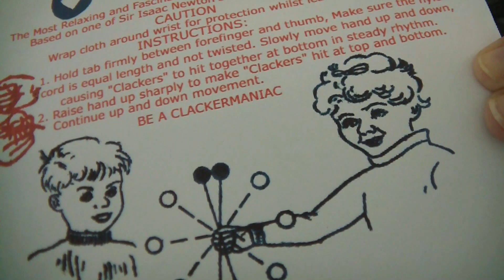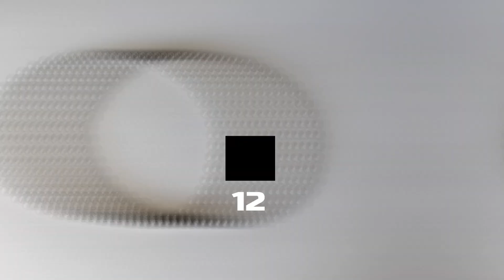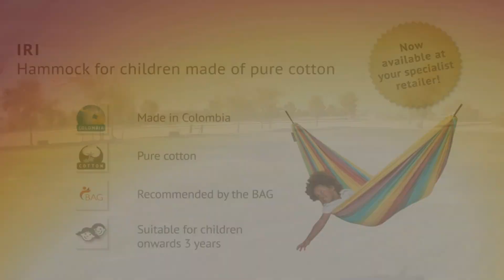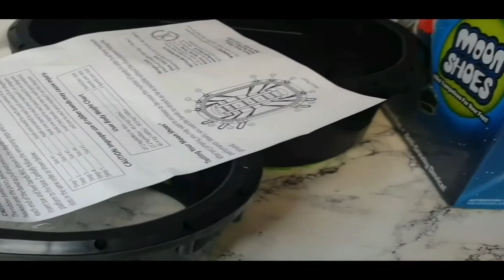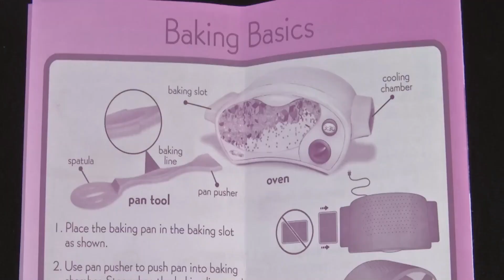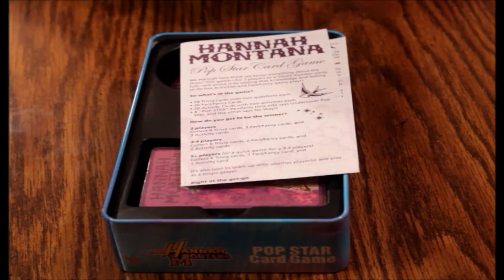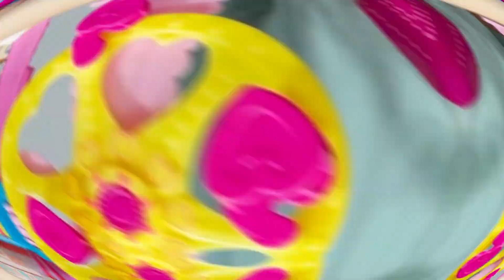17 Banned Kids Toys You Won't Believe EXIST!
Get ready to be amazed as we unveil 17 banned kids toys that shocked the world and left parents scrambling for safer alternatives. From toothpick crossbows and slingshots to Sky Dancer dolls and Cabbage Patch Kids, these toys may be prohibited, but they're still being sold on popular online marketplaces like Amazon and AliExpress. Find out which toys have been banned due to safety concerns, and make sure to prioritize safety when it comes to choosing toys for your children.

00:00 Introduction
00:32 Toothpick Crossbows 🏹
01:10 Banned Slingshot 🎯
02:13 Skydancer 🧚‍♀️
02:52 Clackers 🔵🔴
03:41 Kite Tube 🌊
04:20 Bucky Ball 🧲
05:15 Banned Baby Float 🦆
06:08 Banned Toy Gun 🔫
06:59 Stat 38 Quick Folding Trampoline 🤸‍♂️
08:02 Mini Hammock 🌴
08:46 Sky Rangers Airplane ✈️
09:45 Banned Moon Shoes 🌙👟
10:32 Easy Bake Oven 🍪
11:23 TY Monstaz 🧸
12:04 Cabbage Patch Kids 🌿
12:47 Hannah Montana Card Game 🎶🃏
13:30 Banned Polly Pocket 🧲👛